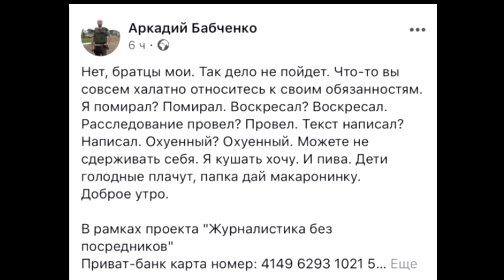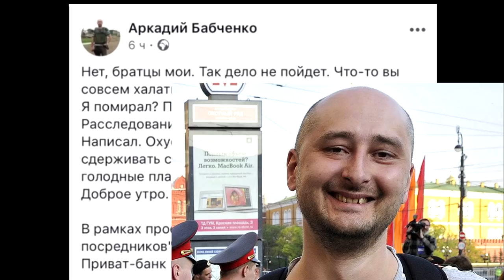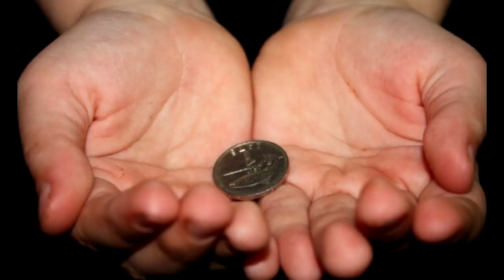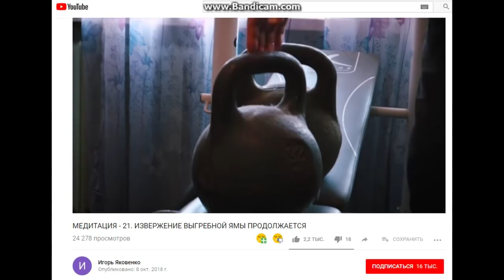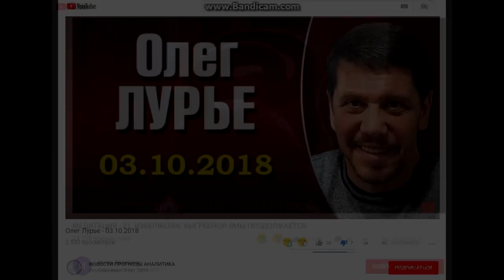✌ В поддержку Игоря Яковенко. 👆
0:57 - Оппозиция должна быть морально чище, чем власть
2:11 - Бабченко. "Померла, так померла"
5:48 -  Почему "просить помочь" проще, чем идти работать
6:39 - Яковенко вынужден отвечать на выпады кремлёвских приспособленцев
10:00 - Олег Лурье лжёт и обвиняет Яковенко на передаче Соловьёва
11:50 - ТРИБУНАЛ путинским пропагандистам!
14:10 - Владимиру Соловьёву никто не верит.